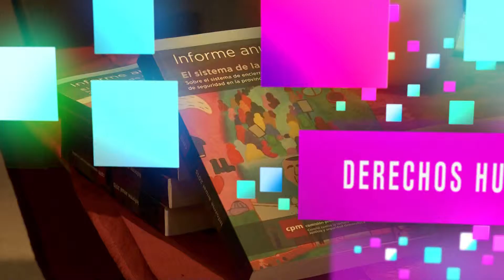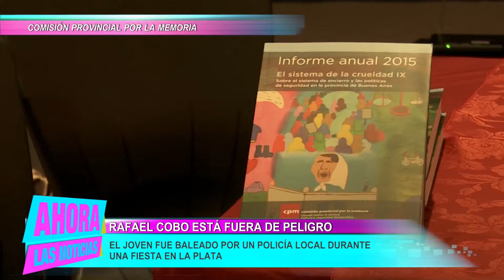Ahora Las Noticias - La Comisión Provincial por la Memoria, contra el gatillo fácil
La Comisión Provincial por la Memoria, presidida por Adolfo Pérez Esquivel, se declaró contra el gatillo fácil y reclamó una audiencia con el gobernador Daniel Scioli y el intendente platense Pablo Bruera, para debatir sobre el accionar de la Policía Local.

Más info:

El presidente de la Comisión Provincial por la Memoria (CPM), Adolfo Pérez Esquivel, encabezó una conferencia de prensa el pasado 10 de septiembre en reclamo de una audiencia pública con el mandatario Daniel Scioli, y el intendente Pablo Bruera, a fin de debatir y evaluar los actos de la Policía Local.

En manifestación frente a los últimos casos de gatillo fácil presentados en la ciudad –la muerte de Juan Martín Yalet y el atentado contra Rafael Cobo– el representante manifestó que “hay problemas que son estructurales, que vienen dados desde hace muchísimo tiempo. El gobierno podría haber tomado las medidas adecuadas” y además reclamó que “estamos esperando una reunión con Scioli, quien hasta el día de hoy no nos ha otorgado la audiencia”.

Cuestionando la intervención de políticas de seguridad, Pérez completó que “aquí cuando se habla de seguridad, se habla de una seguridad policiaca, represiva y no de seguridad social”. Así mismo, el padre de Rafael Cobo manifestó la inquietud frente a las modalidades de intervención de la Policía Local y afirmó que “solicitamos que se prepare a la gente en forma seria, con tiempo, con buena capacitación, considerando antecedentes, estudios psicológicos y una preparación formal con el tema del arma. No es tanto la cantidad sino la calidad”.

Del acto participaron más de 50 organizaciones sociales, sindicales y de derechos humanos, entre los que se encontraban integrantes de la CPM; representantes de la Asociación Bru; representantes de la Federación Universitaria de La Plata (FULP); el académico Esteban Rodríguez;  y el padre de Rafael Cobo, Ramiro Cobo.

La Policía Local platense empezó a rondar por las calles de la ciudad de La Plata a finales del mes de marzo del presente año. Los casos de Juan Martin Yalet y Rafael Cobo han llamado la atención de los ciudadanos quienes se han manifestado ante estos fenómenos mediante marchas, movilizaciones y demás expresiones en reclamo de control, evaluación y justicia.